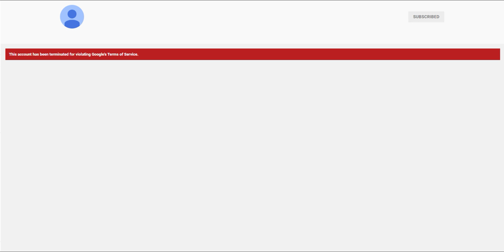My Reaction that random okla human was terminated!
NOOOOOOOOOOOOOOOOOOOOOOOOOO! WHY DOES YOUTUBE HAVE TO DO THAT?!

I posted this video on 11 PM💀